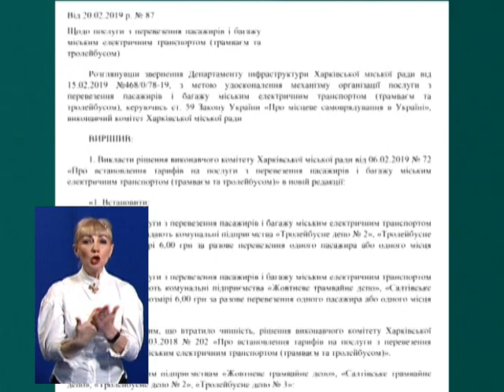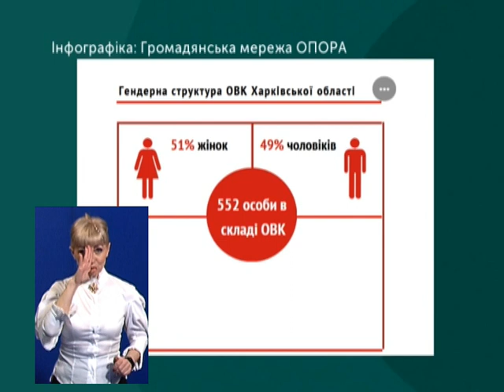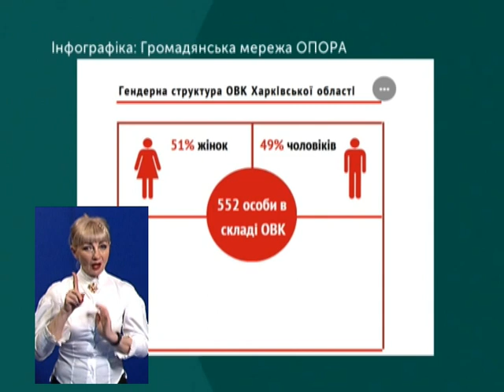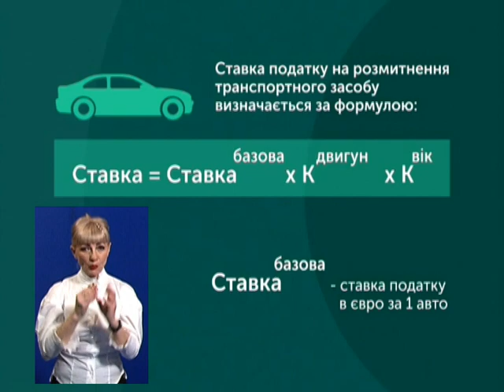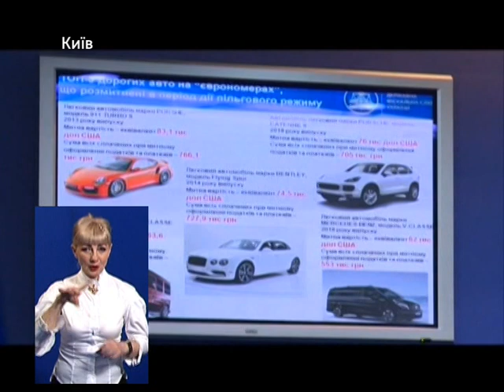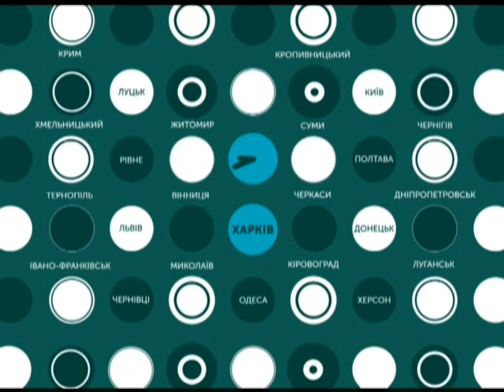21.02.2019. Новини. 19:00